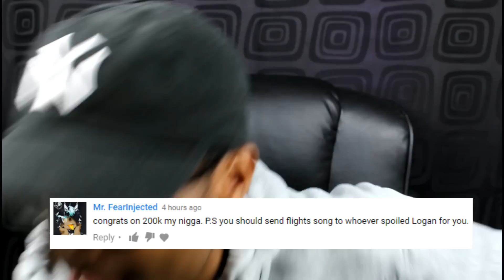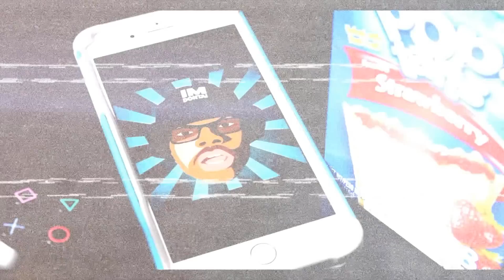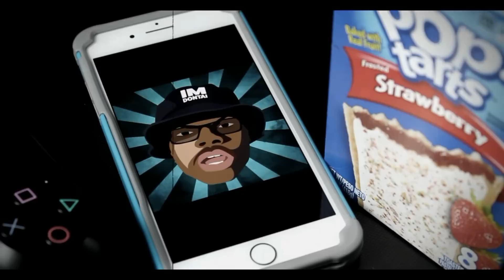HYPOCRITES! | Parents React To XXXTentacion | Reaction